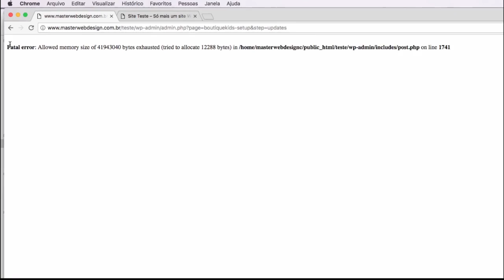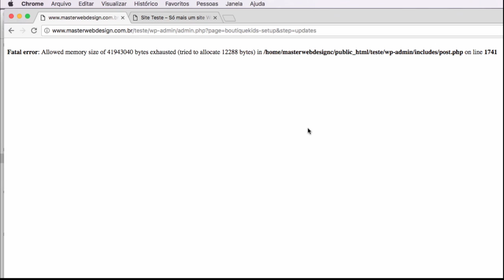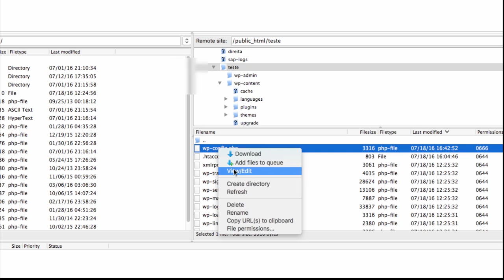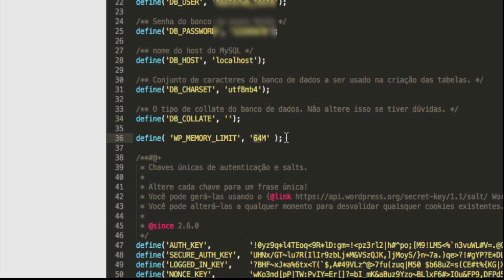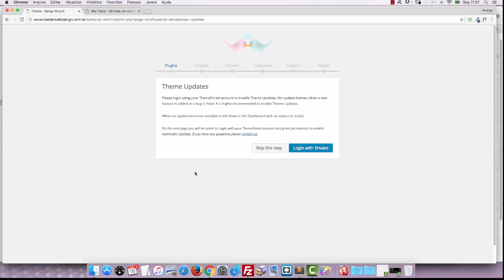COMO RESOLVER O ERRO FATAL ERROR: ALLOWED MEMORY SIZE OF NO WORDPRESS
Esse erro é muito comum e a solução é bem simples. e conhecer mais dicas e tutoriais em webdesgin.